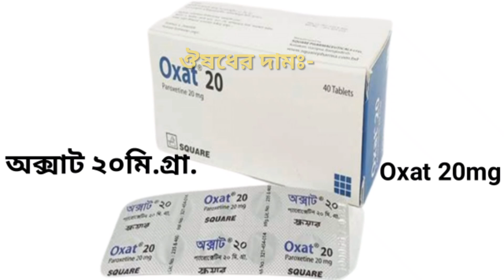যৌন সমস্যা থেকে পুরো পুরি মুক্তির উপায় | Oxat Tablet Bangla || Oxat 20 Mg এর কাজ কি | খাওয়ার নিয়ম কি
Oxat Tablet Bangla || Oxat 20 খাওয়ার নিয়ম || Oxat 20 Mg এর কাজ কি || Drug And   Health Tips ||

oxat 20 mg tablet uses
oxat 20 mg এর উপকারিতা
oxat 20 mg price in bangladesh
oxat tablet price in bd
oxat square pharma
oxat 20 খাওয়ার নিয়ম
oxat 20 mg
oxat 20 mg এর কাজ কি oxat 20 mg খাওয়ার নিয়ম

I discussing Oxat uses, Medicine Review In Bangla and Oxat effectiveness, Oxat Tablet, Oxat 20 mg side effects, oxat usage, and oxat 20mg doses through in this video.

Product name: Oxat 20mg Tablet
Generic name: Paroxetine 20 mg
Indication: Major Depression
Company name: Square Pharmaceuticals Ltd